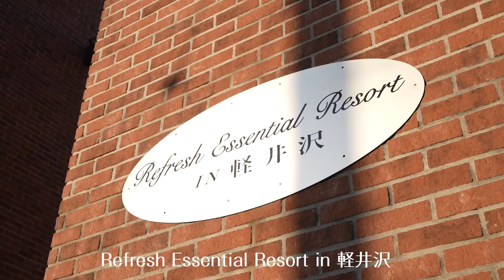【わんこ】長野出張のお供で軽井沢のホテルに泊まったジャックラッセルテリアのむぎの巻【犬動画】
パパの長野出張にお供したジャックラッセルテリアのむぎ。宿泊は軽井沢のワンコホテル、リフレッシュエッセンシャルリゾートです。マナーウェアを初めて着けて、広くてきれいなお部屋の探検をしちゃったむぎでした。

【わんこ】長野出張のお供で小諸のドッグランで遊んだジャックラッセルテリアのむぎの巻【犬動画】

【わんこ】長野出張のお供でランチしちゃったジャックラッセルテリアのむぎの巻【犬動画】

【わんこ】長野出張のお供でパパの助太刀に出かけたジャックラッセルテリアのむぎの巻【犬動画】

【わんこ】資源ごみの日はママの台車に便乗するのが大好きなジャックラッセルテリアのむぎの巻【犬動画】

【わんこ】新緑の公園に初夏の散歩に出たけど土日は電車が少なかったジャックラッセルテリアのむぎの巻【犬動画】

【わんこ】ドギボ5月号が来ておいしく楽しく遊んじゃったジャックラッセルテリアのむぎの巻【犬動画】

【わんこ】母の日にお姉ちゃんとお花をママに贈ったらエビタイになったジャックラッセルテリアのむぎの巻【犬動画】

【わんこ】南房総の旅をびわソフトで締めくくったジャックラッセルテリアのむぎの巻【犬動画】

【わんこ】南房総の旅で白浜オーシャンリゾートに泊まったジャックラッセルテリアのむぎの巻【犬動画】

【わんこ】南房総の旅で念願の海遊びをしながら海藻研究に没頭したジャックラッセルテリアのむぎの巻【犬動画】

【わんこ】南房総の旅で富津の神秘的な岩谷観音堂に行ってみたジャックラッセルテリアのむぎの巻【犬動画】

【わんこ】南房総の旅はまず富津岬の展望台でビビったジャックラッセルテリアのむぎの巻【犬動画】

【わんこ】南房総の旅①出発前日からワクワクが止まらないジャックラッセルテリアのむぎの巻【犬動画】

【わんこ】わんこ用のお好み焼きを作ってもらったらおいしすぎて皿までなめちゃったジャックラッセルテリアのむぎの巻【犬動画】

【わんこ】お姉ちゃんのお迎えで興奮しちゃったジャックラッセルテリアのむぎの巻【犬動画】